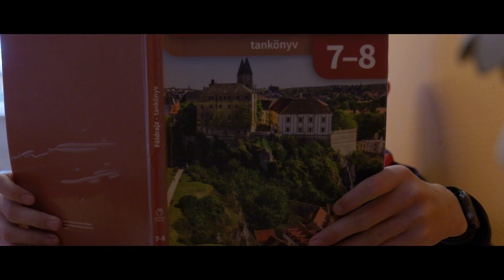Balcsi / A Magyarpolányi Csapat filmje - MobilBalaton 2024 Fődíj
A MobilBalaton 2024 fődíjas filmje.
Cinemira Nemzetközi Gyerek-és Ifjúsági Filmfesztivál